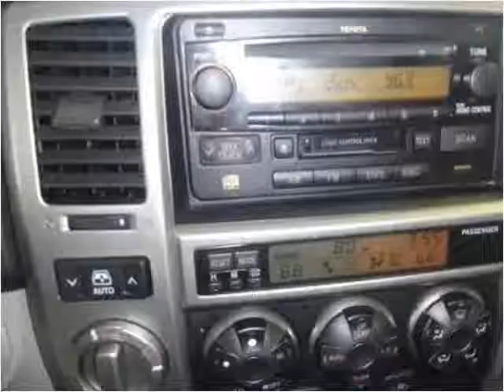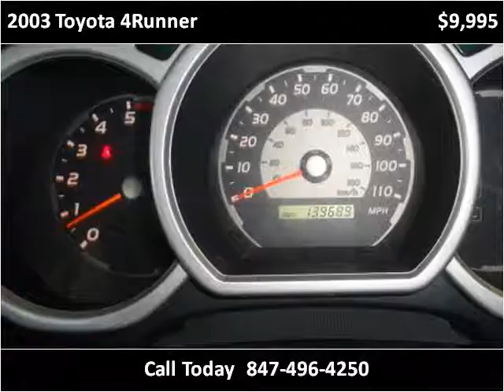2003 Toyota 4Runner Used Cars Palatine,Wheeling,Arlington He